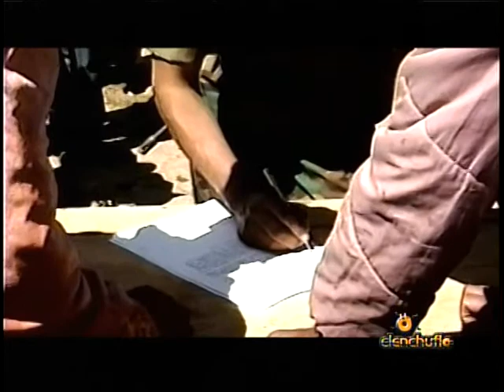Una Paz Verde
Documental ganador de el II certamen de Peridoismo en Video, en Guatemala